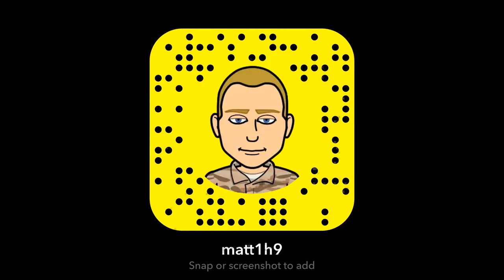Leighton Vander Esch Interception Against Matt Ryan Dallas Cowboys Vs Atlanta Falcons Live Updates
Dallas cowboys live
Dallas cowboys highlights
Dallas cowboys Live Updates
amazing NFL HIGHLIGHTS
Dallas Cowboys Future super bowl winners